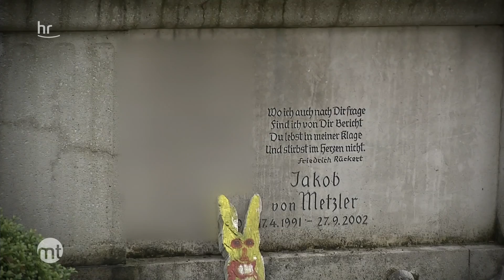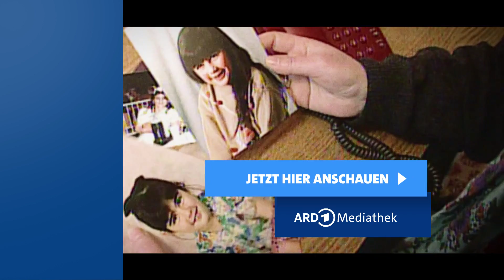Der Fall Gäfgen - von Reue keine Spur? | maintower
Der Mord an dem Frankfurter Bankierssohn Jakob von Metzler jährt sich zum 20. Mal. Der Täter: Magnus Gäfgen. Die Frage: Kann Gäfgen in drei Jahren wirklich aus dem Gefängnis kommen? Zeigt der Täter überhaupt Reue oder ist er ein eiskalter Mörder? Unsere hr-Gerichtsreporterin hat da so ihre Zweifel.

Mehr von uns? Lasst ein Abo bei unserem neuen Kanal